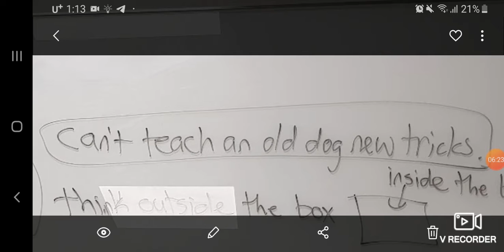최고의 관용과 설명 September 3rd